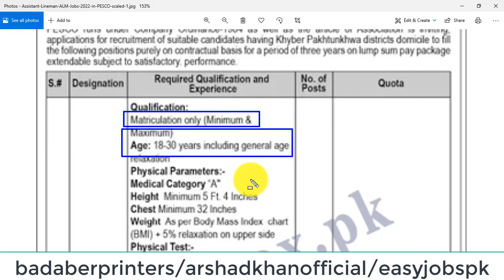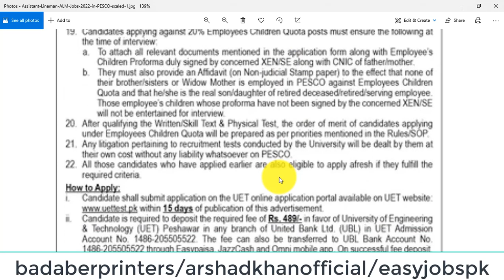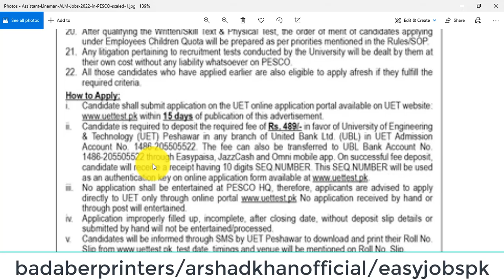Assistant Lineman ALM Jobs 2022 apply online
facebokpage
badaberprinters
 Posted on: 13th March 2022
 Education: Matric
 Vacancy: 1877
 Last Date: March 27, 2022
 Company: Peshawar Electric Supply Company - PESCO
 Address: Director General HR, PESCO-WAPDA House, Shami Road, Peshawar